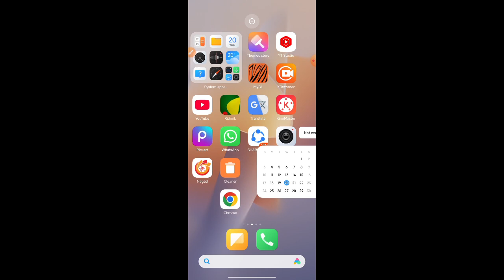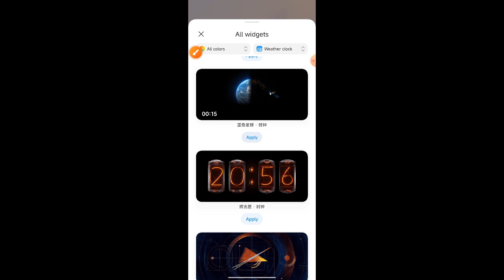Moon logo clock setting on Android phone display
This video name is Moon logo clock setting on Android phone display. This video very important for Android phone user people and also important for all mobile phone user people.

Moon clock setting on display
Moon logo on Android phone
Clock setting on Android phone